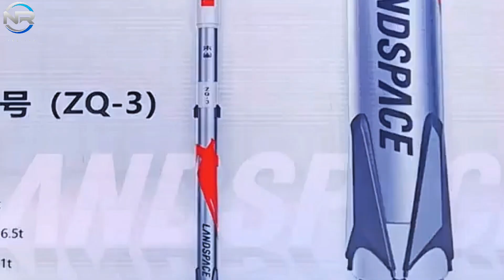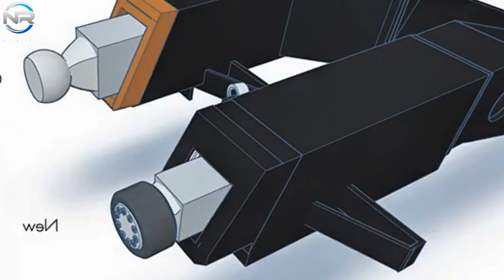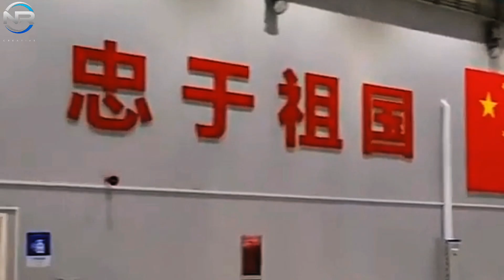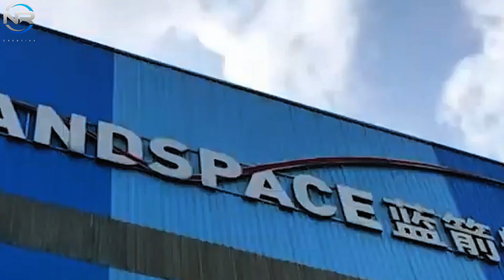SpaceX Starship Flight 7 New Mechazilla System Finally Completed! China Reacts!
The long-awaited capture is just around the corner, as SpaceX has revealed substantial improvements to its spacecraft and chopper systems. These innovations have consistently set SpaceX apart from its competitors. Meanwhile, the Chinese government continues to support initiatives to develop analogous technologies, as they aspire to rival SpaceX’s achievements. Join us for today’s episode of NR STUDIO as we explore these recent advancements. We are heading into Flight 7, which marks the inaugural V2 flight of SpaceX’s Starship initiative. While the mission will be aligned with Flights 5 and 6, indicating that there will be no immediate attempt to capture the spacecraft, this upcoming flight is an important milestone toward future progress. Elon Musk has indicated that the highly anticipated capture of the spacecraft is expected to occur in early 2025, likely starting with Flight 8. While the likelihood of a successful capture during Flight 8 remains uncertain, the continued improvements implemented on Ship 35, which is scheduled for Flight 9, specifically add to SpaceX’s proficiency in this domain. You may be wondering what connects Ship 35 to Flight 8. This connection becomes even clearer after examining the recent upgrades. After an extensive period in Mega Bay 2, the initial segment of Ship 35, which includes the nose section and payload section, was then extracted from the bay. These components had been stacked since early December, presumably awaiting further assembly. This unexpected maneuver revealed a significant number of improvements to Ship 35, demonstrating SpaceX’s continued strides in technological innovation. It is worth noting that various positions on both sides of the ship, particularly within the payload compartment, now feature small rectangular openings. These adjustments are consistent with the system that SpaceX mentioned in the Flight 6 update, where over 2,000 tiles were extracted to facilitate the capture support mechanism. The presence of these openings indicates substantial progress in facilitating the capture of the ship on future missions.